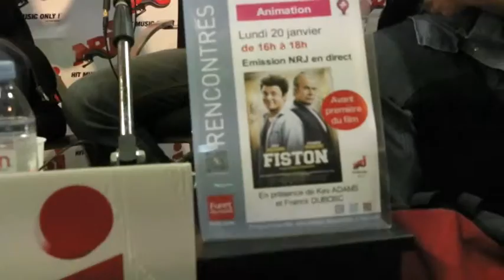Furet Lille Avant Première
Présentation des Comédiens du film Fiston